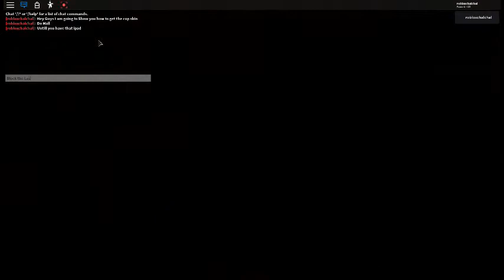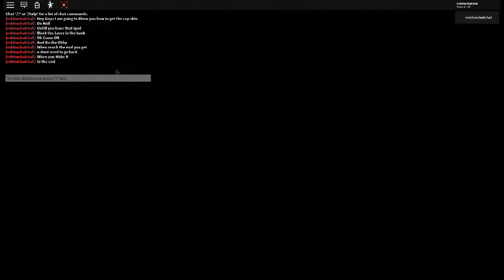pIGGY HacKER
Piggy Just Hacked So MAD